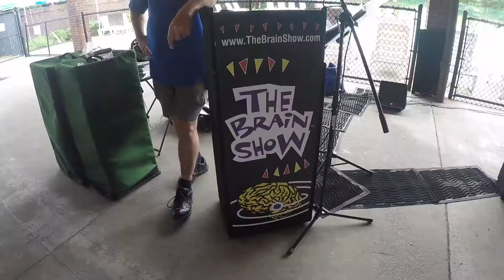HPDC 2017 Sophomore Division Week 7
Only one more week to go!  With so little time left, everyone is putting their all into all of the activities around camp.  This week some of our campers got to try their hand at a soccer tournament as well as joining in on some fun at The Brain Show!  Check out all of this and more in this week's video!

Hidden Pond Day Camp at The Rinx has been providing unforgettable summers for the children of Suffolk County since 1992. Each summer we have GoPro Specialists who follow the groups around and get some highlights from the weeks activities. Sit back and enjoy getting a glimpse into a little of week seven Sophomore Division style!